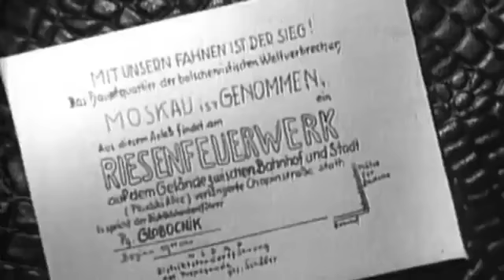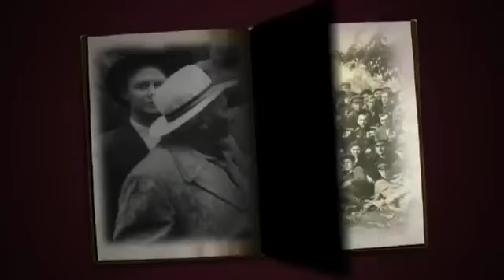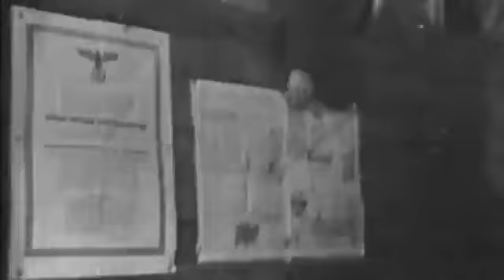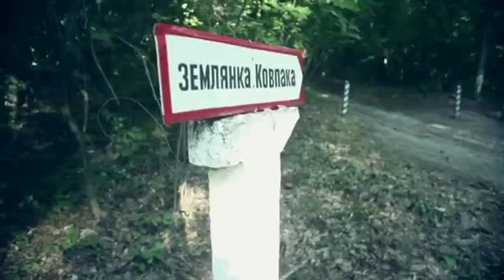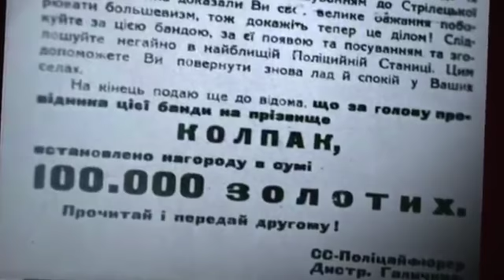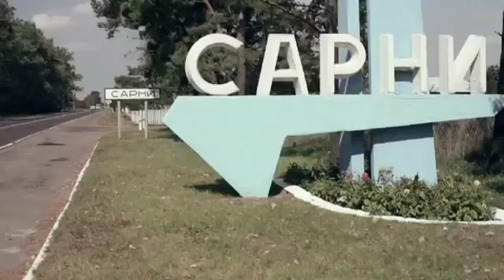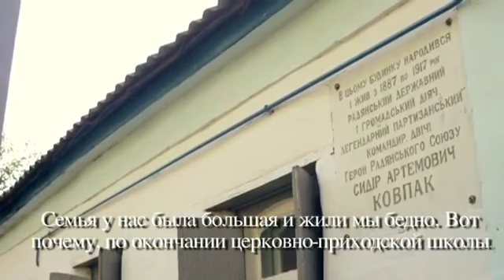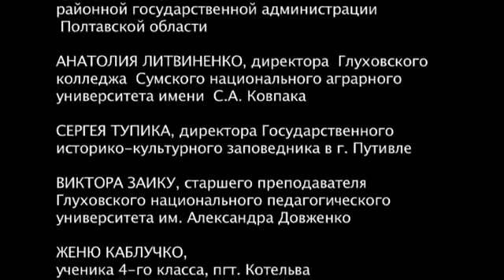Сидор Ковпак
Отблагодарить автора:
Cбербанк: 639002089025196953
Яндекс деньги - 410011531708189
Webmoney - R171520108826